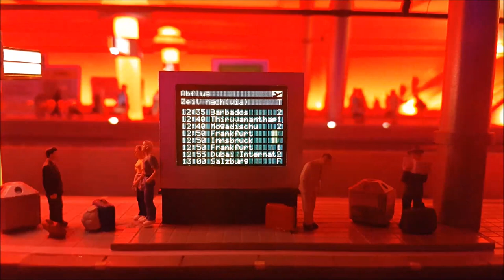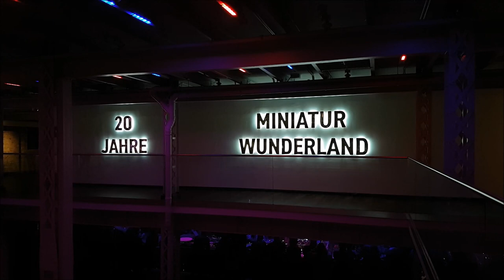Miniatur Wunderland Hamburg XXL Film 2022 / Zugfahrten, Knopfdruckaktionen, Rio de Janeiro, uvm.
Zurück lehnen und genießen. Ich habe das Miwula am 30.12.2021 besucht und hatte viel Zeit es ausgiebig anzuschauen. Ich war 17,5 Stunden drin und es wurde keine Sekunde langweilig!
Seht die neuen Bauabschnitte Rio de Janeiro, Provence und die neue Brücke. Sowie die ,,alten" Österreich, Knuffingen, Mitteldeutschland, Hamburg, Amerika, Skandinavien, Schweiz, Italien, Venedig

Inhalt des Videos:
00:00 Österreich
01:51 Knuffingen
08:31 Mitteldeutschland
13:23 Hamburg
21:24 Skandinavien
25:53 Amerika
28:41 Knuffingen Airport
36:54 Schweiz
45:52 Italien
55:14 Monaco und Provence
57:03 Venedig
59:00 Brücke über den Fleet
1:00:24 Rio de Janeiro
1:09:37 Sonderausstellung

Über einen Daumen, Kommentare oder ein Abbo freue ich mich immer. Schreibt mir eure Meinung zum Video und was ich verbessern kann.